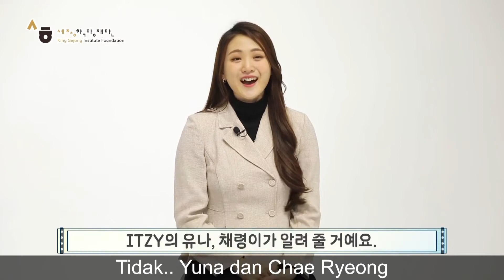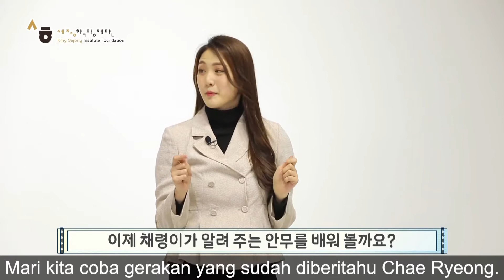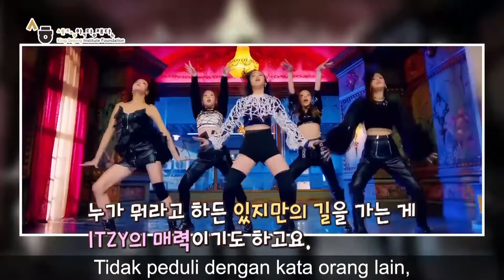EP 45. Seperti superman dan seperti kucing｜Bahasa Korea K-WAVE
EP 45. 슈퍼맨처럼, 고양이처럼
EP 45. Seperti superman dan seperti kucing

문법 ‘~처럼’을 배워요.
Tata bahasa : ‘~처럼’.
문화 ‘K-POP 안무’를 배워요.
Budaya : ‘Gerakan K-POP’.

Jika ingin mempelajarinya lebih lanjut,
온라인 세종학당 방문하세요.